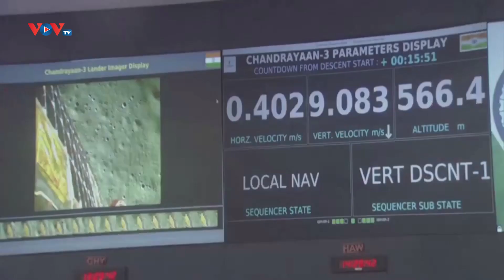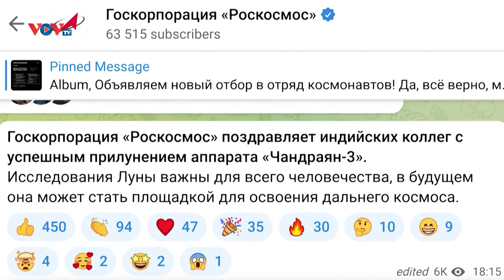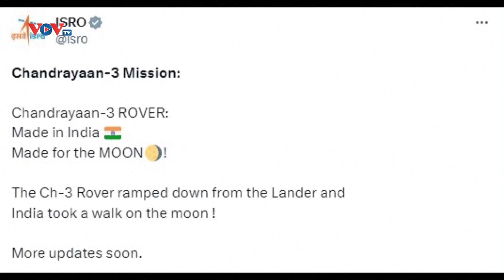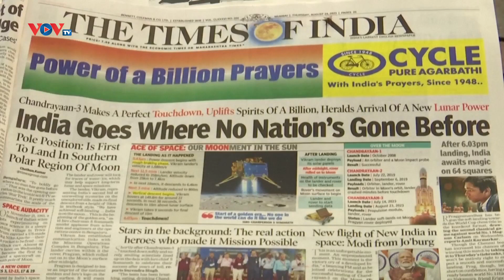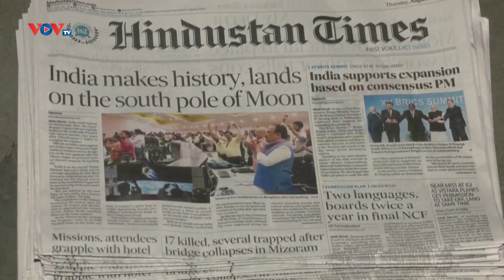Ấn Độ Chinh Phục Tham Vọng Khám Phá Vũ Trụ | Click - Khám Phá Thế Giới | VOVTV Travel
Tối 23/8, tàu đổ bộ Ấn Độ đã hạ cánh thành công xuống vị trí bề mặt gần cực Nam của Mặt Trăng - nơi vẫn là khu vực chưa được khám phá và được dự đoán sẽ cung cấp thêm nhiều hiểu biết về bầu khí quyển của Mặt Trăng và mở đường cho các chương trình thám hiểm không gian trong tương lai.

Thành công này giúp Ấn Độ củng cố sức mạnh ngày càng tăng trong lĩnh vực không gian và công nghệ. Sau nỗ lực thất bại gần 4 năm trước, giờ đây Ấn Độ đã đi vào lịch sử khi trở thành quốc gia thứ 4 hạ cánh thành công tàu vũ trụ xuống bề mặt Mặt Trăng cùng với Mỹ, Liên Xô và Trung Quốc.